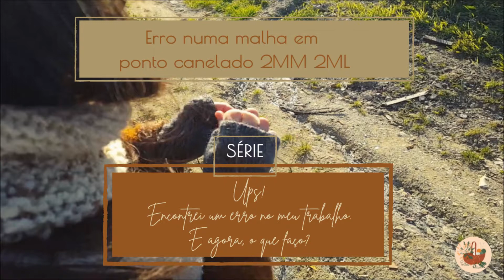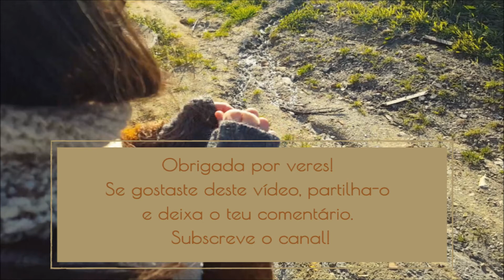Enganei-me num canelado 2MM 2ML. E agora, o que faço?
Neste vídeo mostro como resolver o erro/engano num tricotado em canelado 2MM 2ML. Também resolve num trabalho canelado 1MM 1ML.

Este vídeo está agrupado a uma série de pequenos tutoriais de tricot: "Ups! Encontrei um erro no meu trabalho. E agora, o que faço?